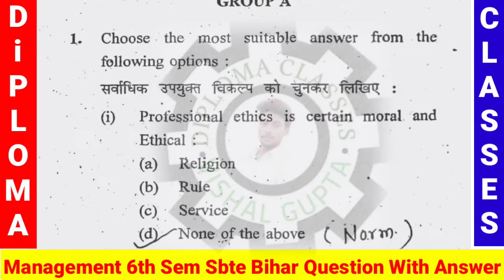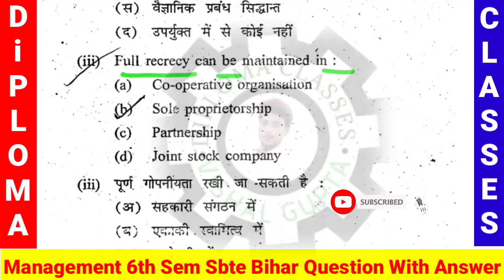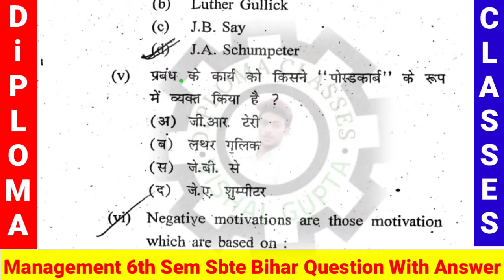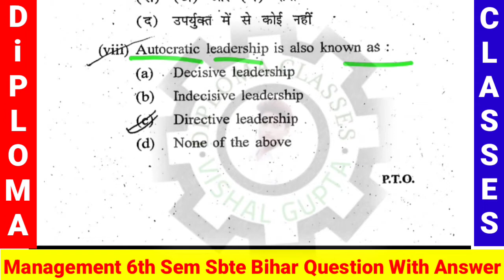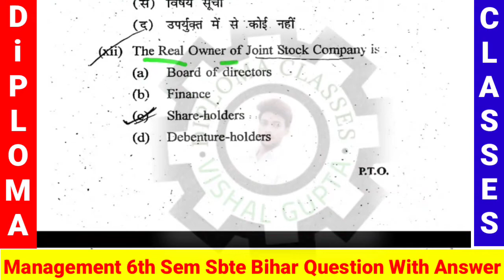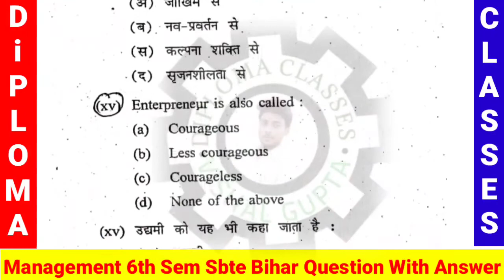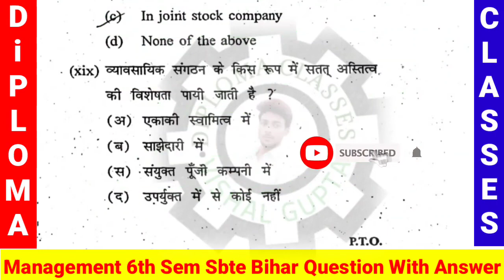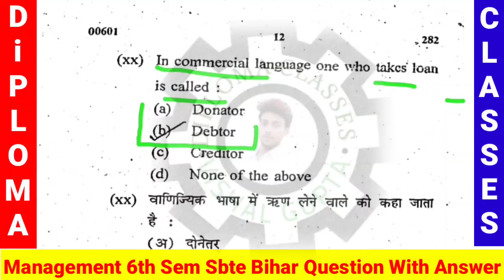6th sem management question paper 💥| sbte bihar management previous year question paper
6th sem management question paper | sbte bihar management previous year question paper | management

es video mai aapko sbte board ke previous year question paper management ke bare me bataya gaya hai | sbte bihar management previous year question paper | 6th sem subject management | sbte bihar 6th semester management question paper | management sbte bihar 6th semester

Note:- इस video में आपको Sbte bihar board 6th semester subject management ka previous year question and answer ko बताया गया है

topic cover:-

1) mechanical engineering 6th semester previous year question papers
2) civil engineering 6th semester previous year question papers
3) electrical engineering 6th semester previous year question
4) electronics engineering 6th semester previous year question
5) computer science engineering 6th semester previous year question paper
6) automobile engineering previous year question papers
7) sbte previous year question papers
8) sbte previous year management Questions paper
5) management ka previous year solution Questions paper 2020
6) previous year question paper management
7) sbte ka previous year question paper
8) mechanical engineering 6th semester ka previous year question papers
9) sbte question bank
10) management ka objective question sbte
11) important question sbte management
12) management 6th semester
13) management sbte
14) sbte management
15) sbte bihar
16) sbte 6th semester ka Question paper
17) management subject ka previous year question paper
18) sbte
19) sbte ka Questions paper management
20) management ka vvi question
21) vvi question management subject
22) 6th semester management
23) civil engineering management subject
24) mechanical engineering management subject
25) electrical engineering management subject
26) electronics engineering management subject
27) automobile engineering management subject
28) computer science engineering management subject
29) what is management
30) management subject sbte 6th semester

1) sbte
2) sbte bihar
3) sbte bihar board
4) sbte bihar 6th sem
5) sbte bihar 6th semester
6) 6th sem sbte bihar management question
7) management ka objective question
8) management ka objective question sbte bihar
9) sbte bihar exam management question paper
10) management ka important question
11) important question management ka
12) important question sbte bihar 6th semester management
13) management question paper 6th sem sbte bihar
14) bihar polytechnic 6th semester management question paper
15) bihar polytechnic management previous year question paper
16) sbte bihar board management previous year question paper with answers
17) subject management sbte bihar previous year question paper with answers
18) management question paper sbte bihar board
19) sixth semester sbte bihar management previous year question paper
20) management question paper with solutions sbte bihar board
21) Sbte Bihar branch Mechnical engineering management question paper
22) sbte bihar branch electrical engineering management question paper
23) sbte bihar branch electronics engineering management question paper
24) sbte bihar branch civil engineering management question paper
26) sbte bihar branch automobile management question paper
27) mechanical engineering 6th semester
28) electrical engineering 6th semester
29) civil engineering 6th semester
30) automobile engineering 6th semester
31) electronics engineering 6th semester